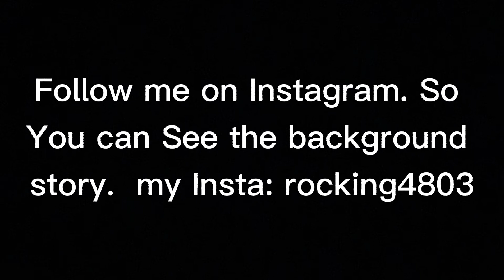♡A NOTICE ♡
Bgm credit goes for solmare  (Obey me team)